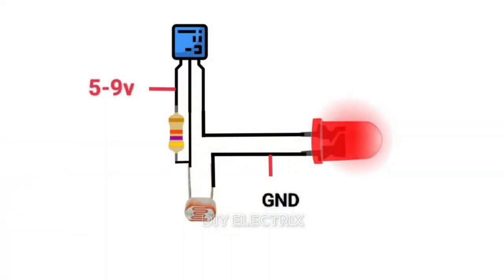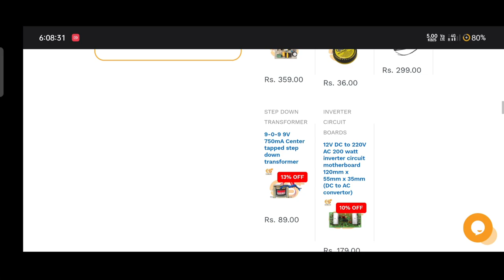Top 3 Simple Electronic Projects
This Electronic Project / electronic projects / electronics projects / electronics project / electronic project is So Simple and Useful.

Pq

electronic
diy projects
electronic projects
electronics projects
electronics project
electronic project
power electronics
simple electronic projects
school project
electronic diy projects
science project
diy electronic project
cool electronics projects
Sensor Project
Arduino Projects
Arduino project
Simple Arduino Project
Bc547 Transistor